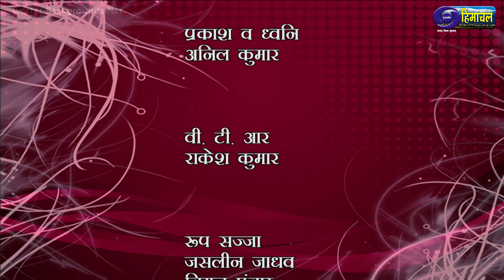Yogaa : Changing weather and yoga